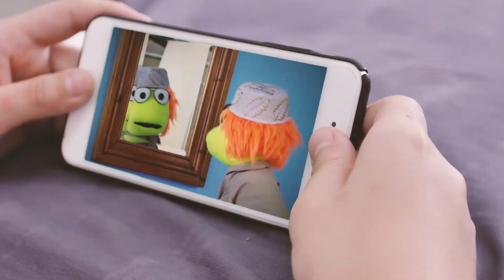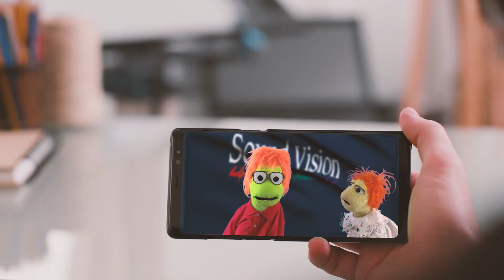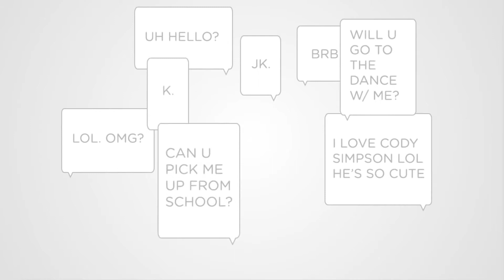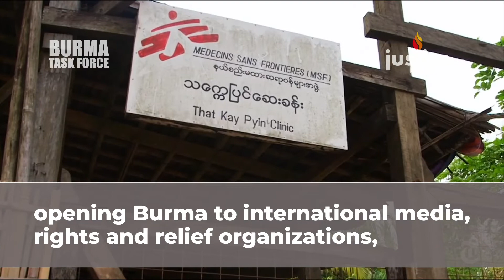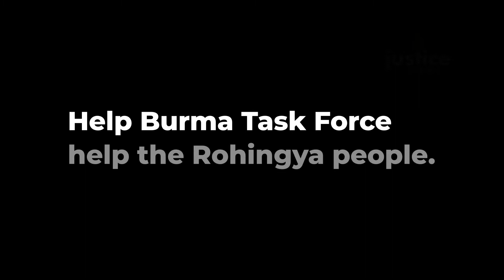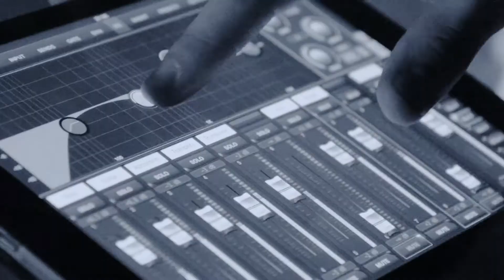Mujahid Talks: An Eye Witness to Jan 6 Attack on Capitol Hill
S1:E151
Watch our show Mujahid Talks with Imam Malik Mujahid in conversation with Journalist & Filmmaker Ford Fischer at 11 AM Central Time Friday Feb 5, 2021 only on Muslim Network TV

Guest:
Ford Fischer - Independent video journalist and filmmaker,  Editor-in-chief of News2Share

Host:
Imam Abdul Malik Mujahid  - President of Sound Vision and Justice for All.